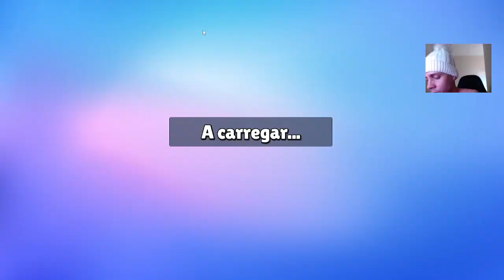🔴 Stumble Guys Episódio 919 | MINHA EVOLUÇÃO ‹ MEU GAME FAVORITO ›